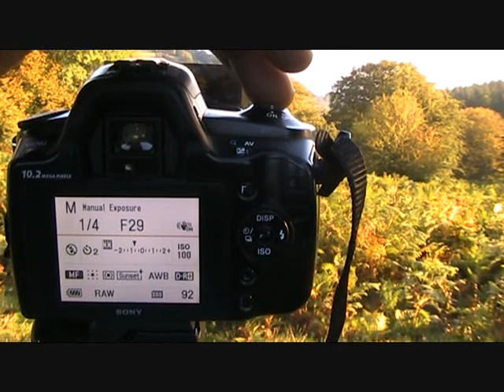landscape photography making of morning glory in the brecon beacons stunning dawn